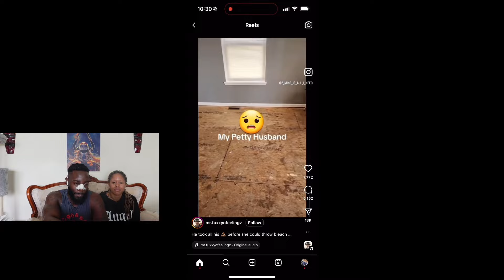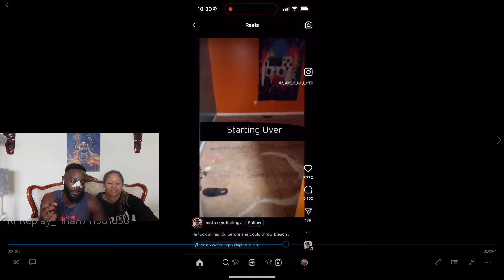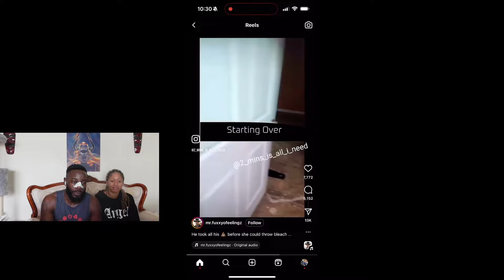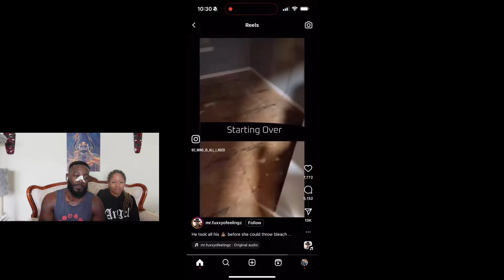She Upset Her Husband So He RIPPED UP THE CARPET AND LEFT!